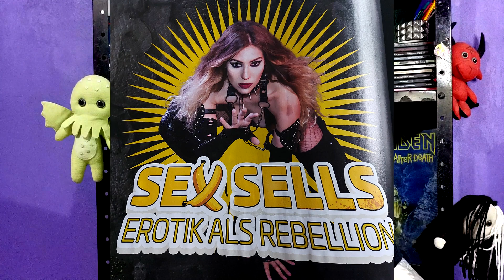ROCK E METAL F&M!N!N0 TEM QUE ACABAR E NÃO ERA PRA TER EXISTIDO NUNCA! (História e Curiosidades)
Dentre as muitas ramificações do Rock e do Heavy Metal existe (?) uma que já era pra ter acabado, ou melhor, nunca deveria ter existido a despeito do imenso talento das musicistas que a compõem. Bugou geral?